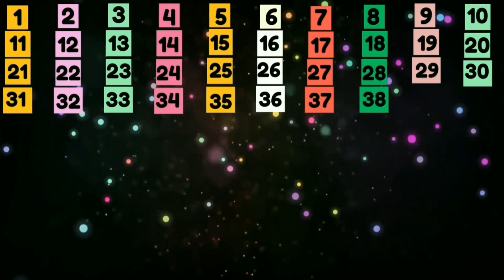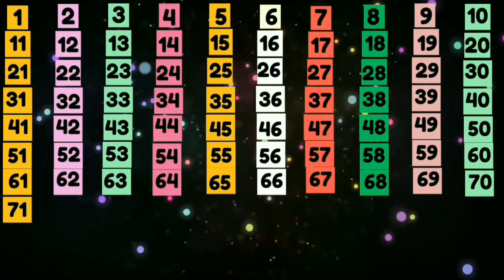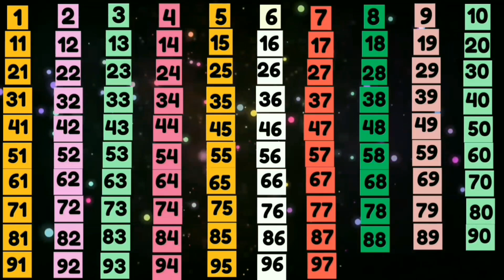1 to 100 Counting for Kids | Learn to Count | Educational Video for Children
Learning Alphabets | Phonics Song | ABC Song | Kids ABC | Learn ABC | A for apple |  @kiddostv01
Twinkle twinkle |  @abcphonicsong    | toddler rhymes
At  @kiddostv01    ABC Phonics Song | Alphabet letter sounds | ABC learning for toddlers | Education ABC Nursery Rhymes | Alphabet song | Learn Alphabet graphemes for Children, kids,  toddlers, preschoolers will learn Phonics song , ABC song , alphabet song,  kids songs & Nursery Rhymes , English alphabets A to Z , A is for Apple

This is the best entertaining video to enjoy ABC and 123 nursery rhymes and  nursery rhymes for kindergarten. We have a fun full series of nursery rhymes for toddlers. This is the place of fun learning to our kids with help of fun songs.
 Lyrics of song are:

A – APPLE
B – BABY
C – CANDY
D – DIAMOND
E – ELEPHANT
F – FAIRY
G – GLASSES
H – HAND
I – IGLOO
J – JELLY
K – KEYBOARD
L – LADYBUG
M – MONKEY
N – NEEDLE
O – ORANGE
P – PONY
Q – QUEEN
R – RAINBOW
S – SPIDER
T – TIGER
U – UMBRELLA
V – VIOLIN
W – WHALE
X – XYLOPHONE
Y – YO-YO
Z – ZEBRA

a is for apple,write a for apple
a for apple full song
a for apple video song
a for apple with spelling
a for apple full video song
ABCD Song with single word

 educational videos for 5 year old
 kids a to z reading
 Kids learning Videos for 5 years
 preschool reading
 teach abc